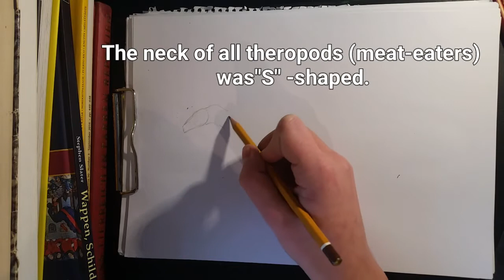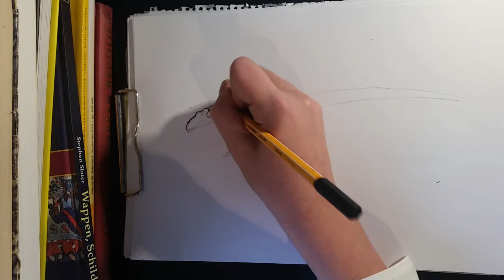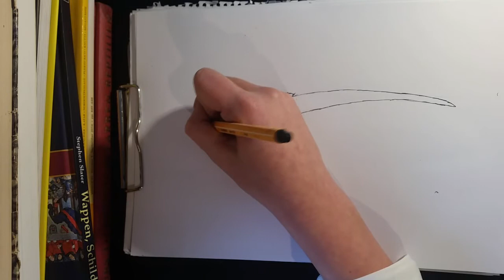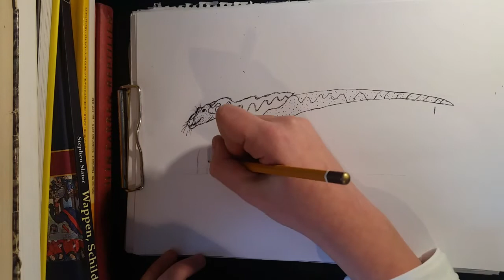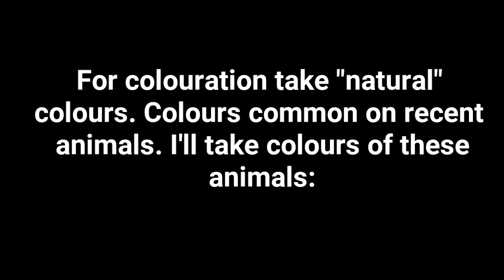How to draw Carnosaurs (Allosaurus, Carcharodontosaurus, Megalosaurus,...)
My first real tutorial. I haven't based this Carno on anything in special. It's a jack-o-all-traits Carno.

Needed two hours to edit it.

Thanks already for all comments and likes.